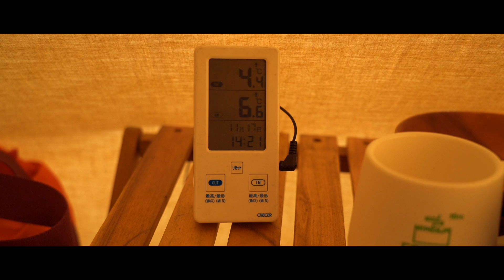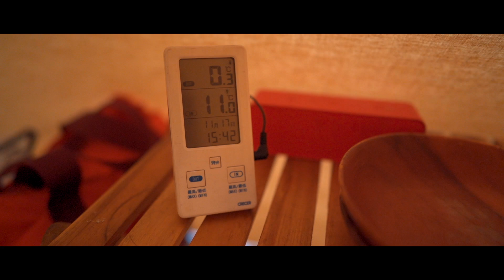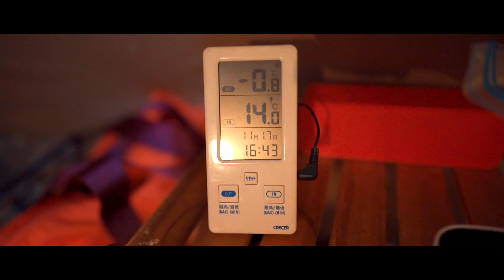薪ストーブで引き篭もり雪中キャンプ【前編】~ファミリーパーク追分オートキャンプ場~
北海道勇払郡安平町の「ファミリーパーク追分オートキャンプ場」での11月中旬のキャンプ動画です。
使用資機材が気になる方は、下の概要欄から確認して下さい。

【Equipment】
テンマクデザイン - ウッドストーブサイドヴューM

テンマクデザイン ウッドストーブ【M】スペシャルパッケージ
※サイドヴューMは現在売り切れ

ウッドストーブM専用　ウォータータンクM

Gstove/ジーストーブ 専用 【 延長 煙突 】 ‹ 正規輸入品 ›

サーモ バンテージ 耐熱800度(5CMX5M)

ワコーズ THC スレッドコンパウンド チューブ
超耐熱潤滑剤(焼付き防止剤)

薪ストーブ用 温度計 マグネット式

SK11 ロックハンドクランプ 口開き0~35mm SHC-125

大五郎 レンタン鋏

トタン湯たんぽ miniまる 1.2L

ペトロマックス HK500

スノーピーク(snow peak) ファニチャー シェルフコンテナ 50

turk（ターク）クラシック フライパン26cm

asobito(アソビト) ランタンケース ポケット付き 収納 防水 9号綿帆布

Kovea Cube（コベア キューブ）

MINTAGE ミンテージ ウォータージャグ Water Pot Elegant 10 Litres

LAND & B.C. Hunt vest

BAREBONES　ビーコンライトLED

BAREBONES　エジソンストリングライトLED

【Tent】
tent-Mark DESIGNS　CIRCUS TC

【music】
Artlist

キャンプ用の薪ストーブを購入しました。
この間購入した薪ストーブを使用しての幕内引き篭もりキャンプ、その日はマイナス10℃まで下がり、薪ストーブのお陰でポカポカキャンプとなりました。
今回は設営から綺麗な夕焼けを見ることのできたマジックアワーまでの「前編」です。

【Location】
ファミリーパーク追分オートキャンプ場

【Camera】
SONY  α7 III

【LENS】
FE 24mm F1.4 GM「SEL24F14GM 」